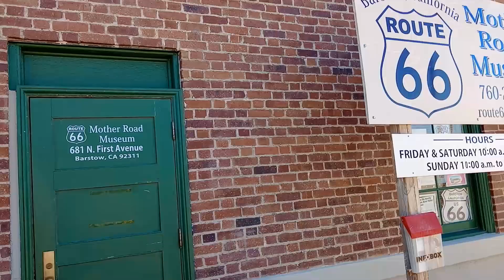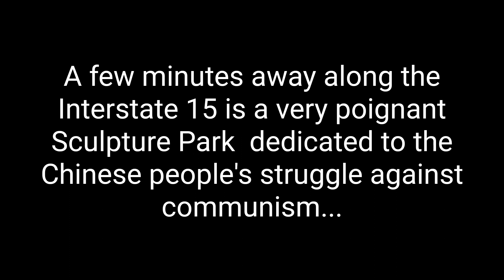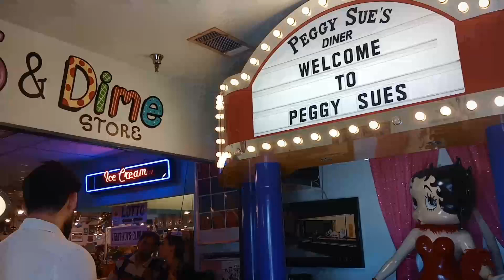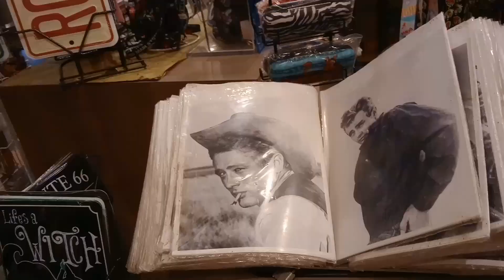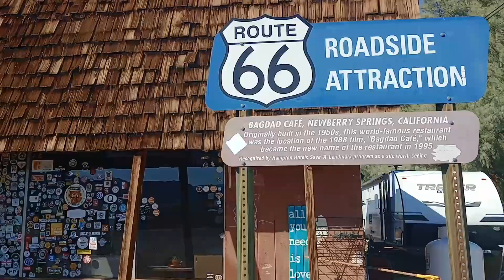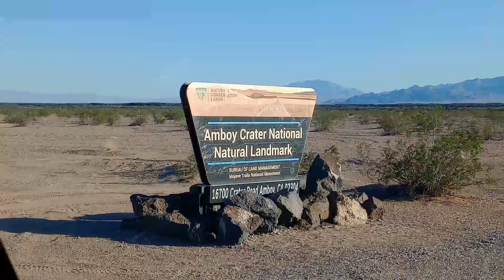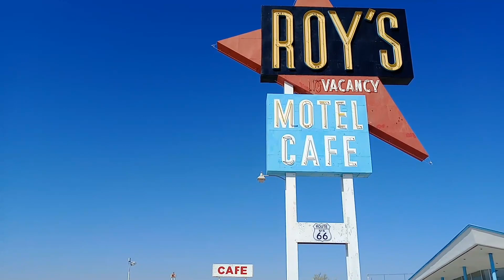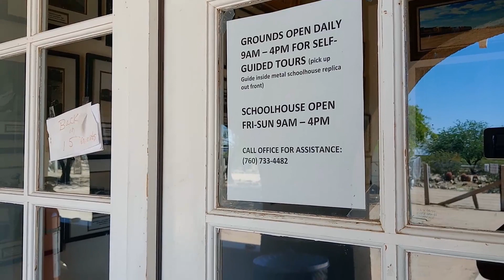Route 66 CALIFORNIA in an RV Best Roadside Attractions 🇺🇲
We're doing the full Route 66 from LA to Chicago. We're doing the iconic Route 66 Roadtrip in our RV and will attempt to complete the full Route 66 also known as the motherroad, or America's Main Street.

We set off from LA and will take around 6 weeks to travel Route 66 arriving in Chicago 6 weeks later, we will stop at the many roadside attractions on Route 66.

The 2500 mile Route 66 roadtrip will be our most historic, quirky and famous one yet in our motorhome.

We will visit the quirky, comical roadside attractions along Route 66 and do some side excursions too.

We are mid life travellers who are driving in our British motorhome across America.

You can expect to see the unusual sights and our funny interactions.

In this episode we start at the Skyline Drive-in Movie Theater in Barstow before heading to an abandoned water park.

We also visit Liberty Sculpture Park, Peggy Sue's 50s Diner, Amboy Crater, Roy's Motel, Goffs and Needles.

We visit plenty of Route 66 attractions along the way and attempt to follow the motherroad all the way to Chicago.